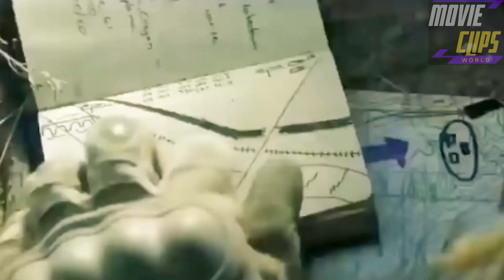Shooter [2007] American 🇺🇸 movie